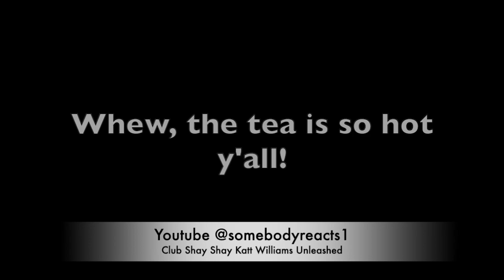KATT WILLIAMS EXPOSES HOLLYWOOD🌜🍆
Katt Williams had my mouth on the damn floor. I can't believe he spilled so much tea. I'm going to be looking at everyone with the peoples eyebrow and a cricked neck. What are your thoughts? I really want to know how you feel about everything in the comment section below.

Time stamps
Michael Jackson 1:04
R. Kelly 1:05
God 1:15
Celebrities Getting Exposed 1:28 Diddy T.D. Jakes
Secrets 1:51
Katt Williams Drugs Allegations 2:00
Shannon Sharpe Takes A Drink 2:30
Katt Williams Collecting Dirt 2:55-3:20
Shannon Addresses Future Blackball 3:50
Illuminati 4:05
Gary Owens 4:15
Harvey Weinstein 5:10-5:30 Dick Sucking Allegations
Not Funny Comedians 6:33
Cedric The Entertainer Threat 6:44